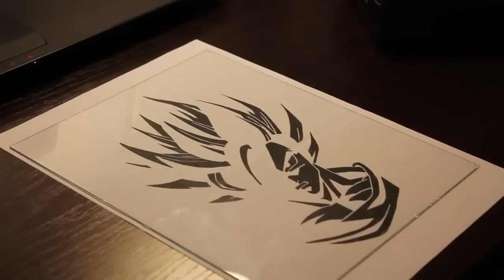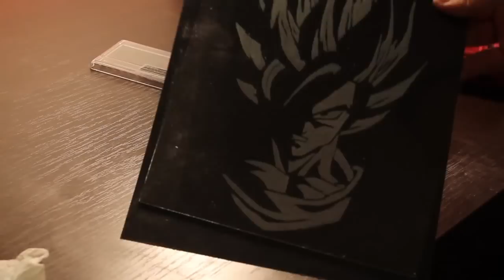Dragon Ball Glass Engraving